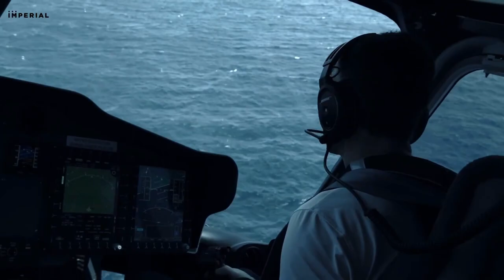BILLIONAIRE Luxury Lifestyle 💸 [2022 BILLIONAIRE MOTIVATION] #@1🔥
To be successful, you must have a will to succeed that is greater than the fear of failure.

The recipe for a successful life is to find a purpose in life, and then live it.

Only when we take chances do our lives improve. The first and most difficult risk we need to take is to be honest.

Life is not about finding ourselves. Life is about creating ourselves.

Hastags